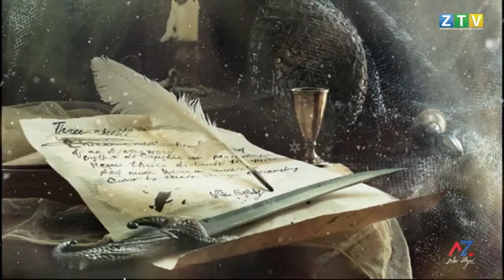aforizmləri# Söz: Zemfira Salmanova#ifa Zabirbaycan Əliyev#@